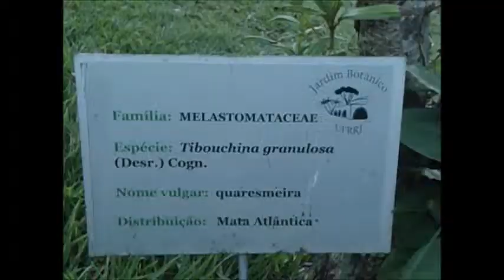Jardim Botânico da Universidade Federal Rural do Rio de Janeiro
Vídeo que mostra o Jardim Botânico da Universidade Federal Rural do Rio de Janeiro e toda sua importância para a formação acadêmica;